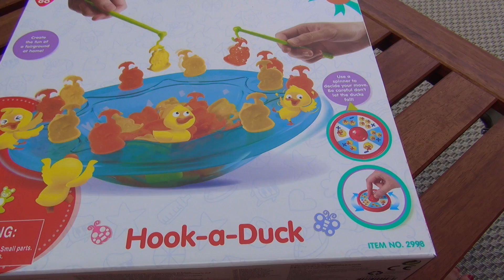Рыбалка для детей, ловим утят Игра | Мультфильм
Открываем новую игрушку | Ловим утят